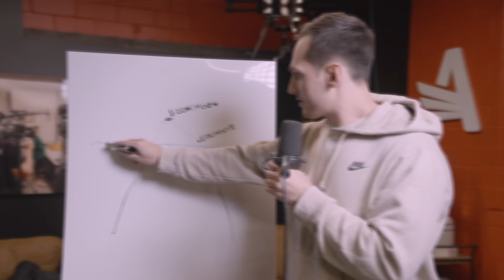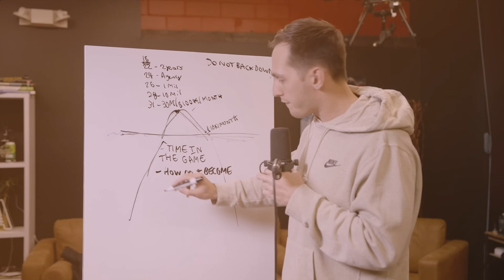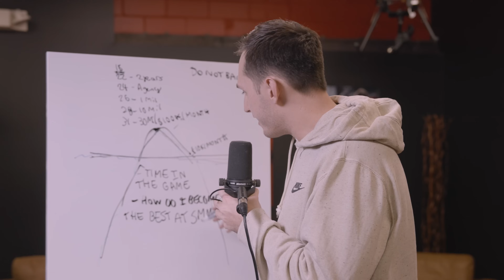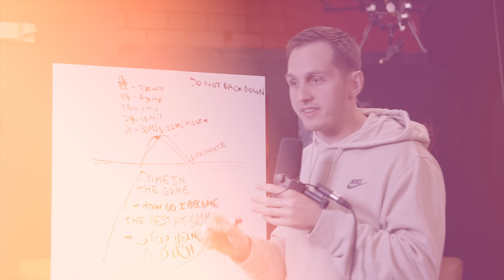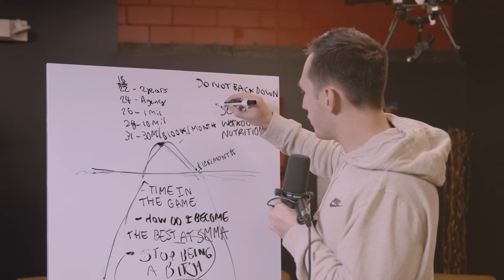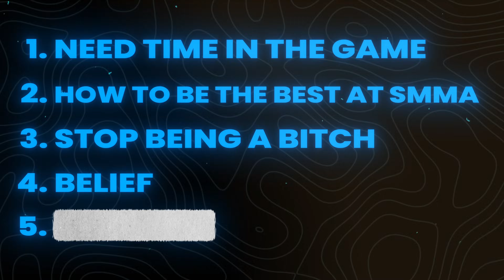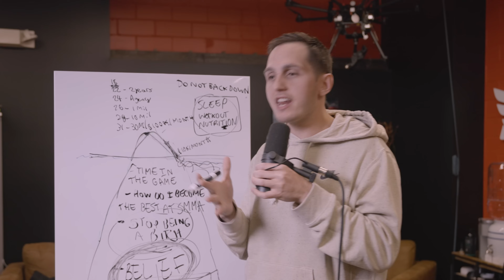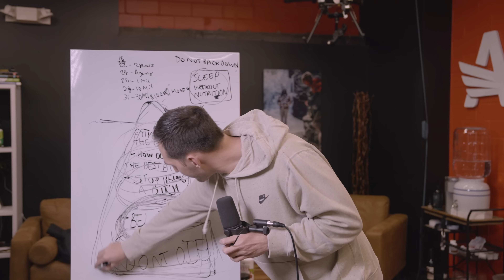Iceberg Theory: How To ACTUALLY Build A $10K/Month SMMA